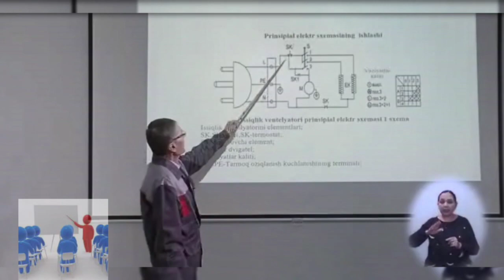Barchangizni Kasbga O'qitish You tube kanalimizga taklif etamiz!!!